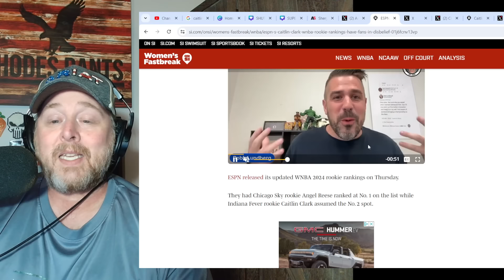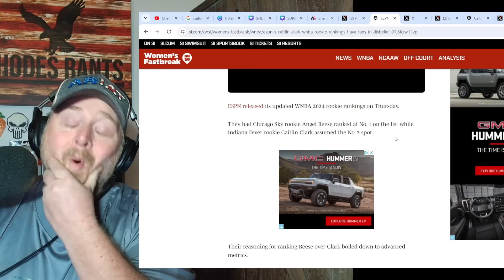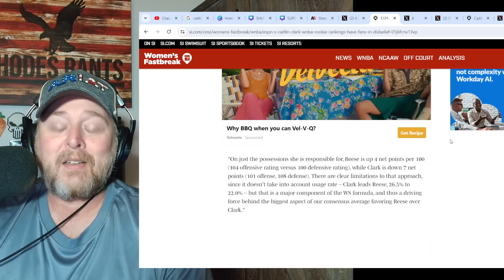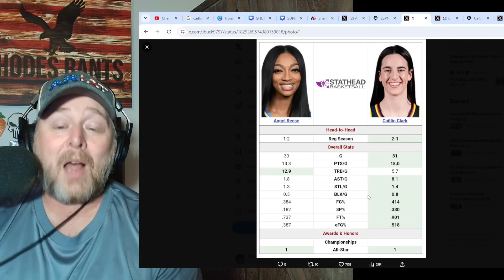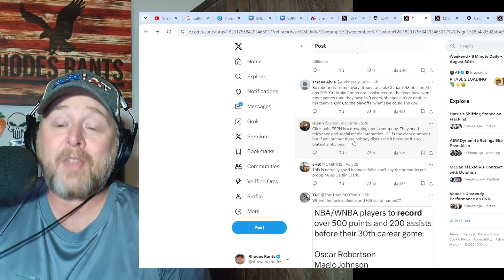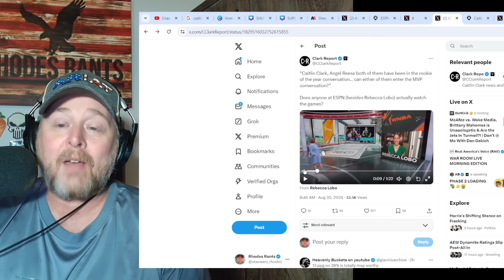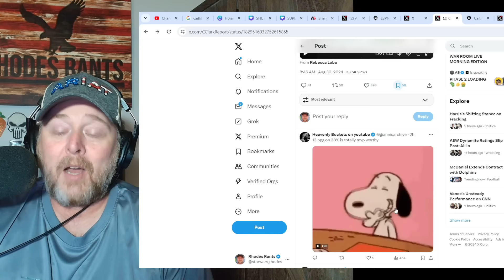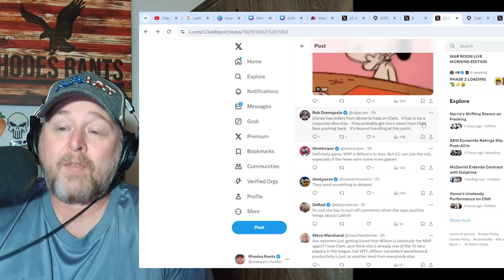ESPN GASLIGHTS WNBA Fans! Ranks Angel Reese FIRST among Rookies Ahead of Caitlin Clark!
ESPN GASLIGHTS WNBA Fans! Ranks Angel Reese FIRST among Rookies Ahead of Caitlin Clark! Chicago Sky battles the Indiana Fever on Friday.